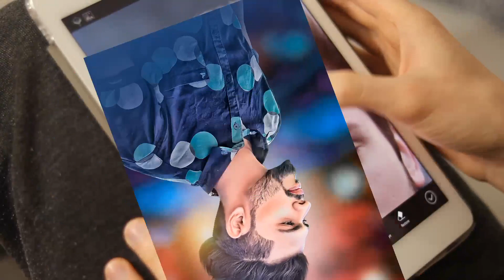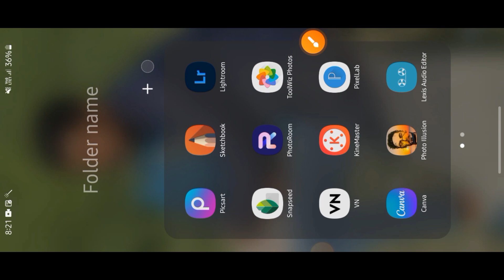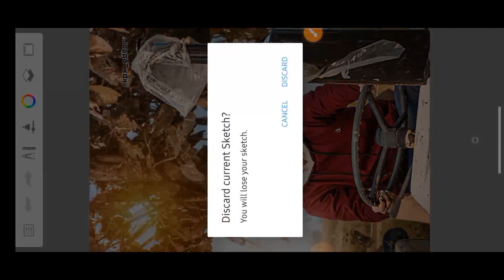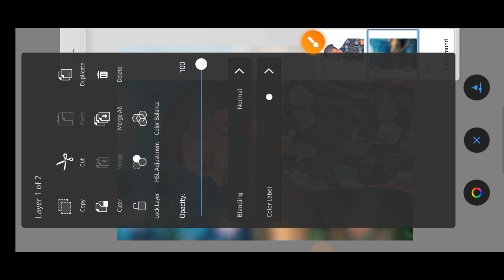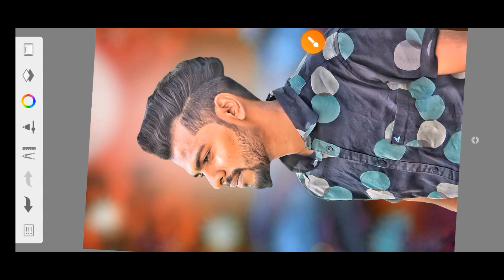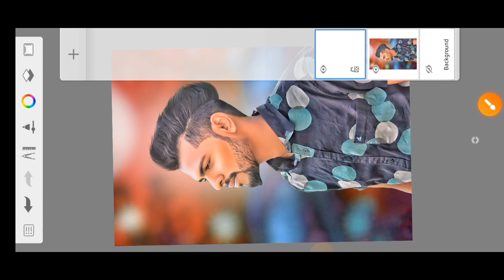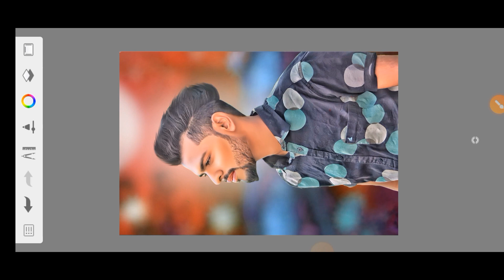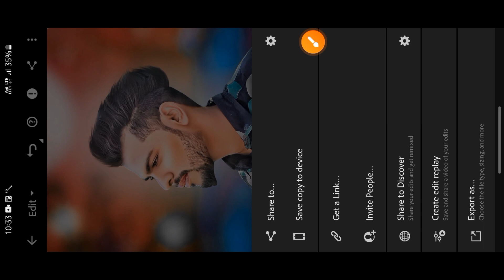Full Tutorial CB Photo Editing || Complete Course CB Photo Edit || How 🤔 To Cb Photo Editing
Your Quires

cb background kaise banaye
cb background kaise download karen
cb background editing
cb background music
cb background kaise banaen
cb background kahan se download karen
cb background hd
cb background photohd face editing

hd face powder
hd face smooth editing
hd face light cream
hd face primer
hdr face smooth skin
hdr face smooth photo editing
hd face makeup
hd face primer glam 21

snapseed chalana sikheface smooth editing

snapseed chalane ka tarika
Snapseed change shirt color
Snapseed change face
snapseed chalana kaise sikhe
snapseed change background editing
tutorial
Snapseed chasma editing
Snapseed change background color
snapseed chair photo editing

cb photo editing presetsPhoto ko Gora Kaise Banaye | Picsart me photo

| Mobile Retouch
|Change Face Color From Advanced Tricks | How to make a
Smart